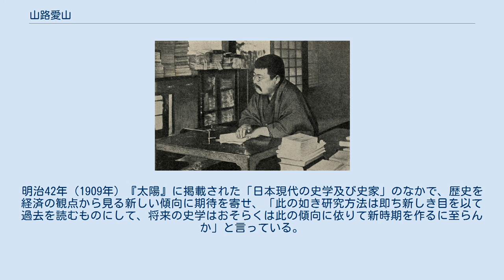山路愛山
山路 愛山（やまじ あいざん、元治元年12月26日（1865年1月23日） - 大正6年（1917年）3月15日）は、日本の明治から大正初期に活躍した評論家、歴史家。
本名は彌吉。
愛山はその号である。
初め如山と号したが、静岡の愛鷹山に由来する愛山の名は明治20年（1887年）頃から用いられた。
 幕臣・山路一郎の子として、江戸淺草の天文屋敷に生まれた。
山路家は幕府の天文方を代々歴任した。
最後の天文方の一人山路彰常（金之丞）は祖父にあたる。
愛山の母である奥留種敏の娘・けい子は彰常の従妹（一郎から見れば大叔母の娘）にあたった。
 慶応3年（1867年）に母が病死する。
翌年、一郎は幕府方として彰義隊に加わり、上野戦争に従軍する。
さらに、箱館に転戦し箱館戦争に従軍する。
政府軍と戦うが、降伏し捕虜になる。
釈放されて後、祖父母とともに静岡に移った。
 戊辰戦争に敗れた失意の中で、一郎は酒癖が悪く、家庭を省みなかったため、愛山は幼くしてみずから家を支えなければならなかった。
愛山は初め奥村孚について漢学を修め、静岡警察署の雇吏となりつつ、学問を好み倦むところを知らなかったという。
 カナダ・メソジスト教会監督・平岩愃保、宣教師D・マクドナルドらに英語を学び、キリスト教に入信した。
静岡教会に所属し、静岡バンドの一員になる。
 明治19年（1886年）10月31日 静岡教会で平岩愃保牧師より高木壬太郎らとともに洗礼を受ける。
 明治21年（1888年）2月には『國民之友』が創刊される。
『國民之友』に有名な徳富蘇峰の「嗟呼國民之友生れたり」が掲載された。
 愛山は「これを越前福井の足羽山上に読み、山に上り山を下るの間遂に山光水色の何たるを知るに及ばなかつた」と言い大きな影響を受けたという。
同年、上京して東洋英和学校神学部に入り神学教育を受ける。
卒業の後、静岡教会で伝道師として3年働いた。
この間初めて愛山の名で『女學雑誌』に投書した。
 ふたたび上京し、徳富蘇峰の知遇を得、民友社に入り、『國民新聞』記者として、政治および史論に筆をとった。
主として『國民之友』『國民新聞』に筆をふるい、キリスト教メソジスト派の雑誌『護教』の主筆であった。
 明治23年（1890年）東洋英和学校神学部を卒業。
柳田國男らと共に、慶應義塾大学部文学科史学科教授に就任。
のちの『三田文学』創刊にも携わる。
 明治24年（1891年）キリスト教メソジスト派の雑誌『護教』の最初の主筆となる。
 明治26年（1893年）には民友社より『荻生徂徠』を、翌27年（1894年）には『新井白石』を刊行。
 明治30年（1897年）に、末松謙澄が主宰する毛利家の『防長回天史』編集所に入り、その編集主任となった。
この時、一緒になったのが堺利彦（枯川）で、以後親しい友人となった。
 明治31年（1898年）4月9日、信濃毎日新聞より主筆として招聘された。
愛山は、信州人の豪放な気質を心から愛し、死の直前には「我らの信州に住み若くは信州に来往したること足掛十九年なり」と述懐している。
 明治33年（1900年）には『高山彦九郎』を、翌34年（1901年）には『青年立身録』『読史論集』を刊行。
明治35年（1903年）には『懺悔』を刊行。
同年には信濃毎日新聞をやめて上京、1月より雑誌『獨立評論』を創刊した。
 創刊号には、内村鑑三への公開状ともいうぺき「余は何故に帝国主義の信者たる乎」が掲載された。
これは内村が明治28年（1895年）に発表していた「余は如何にして基督信徒となりし乎」をもじった題であった。
 内村はこの愛山の公開状に対して『正教新報』において、『獨立評論』第1号の書評を試みつつこの論文に言及し、愛山を徳富蘇峰とともに「君子豹変の実例」ときめつけた。
内村は日清戦争については「義戦」として評価していたが、その後の戦禍について平和主義に傾き、日露戦争開戦前には非戦論を主張していた。
 明治37年（1904年）2月、日露戦争勃発と同時に『日露戦争實記』を発刊し、「草木皆兵」を論じ、愛国心の鼓舞につとめた。
4月には『戦争に於ける青年訓』を刊行した。
 明治38年（1905年）2月には『孔子論』を出版。
以降41年に至るまで中国思想史に関する論文が連続『獨立評...